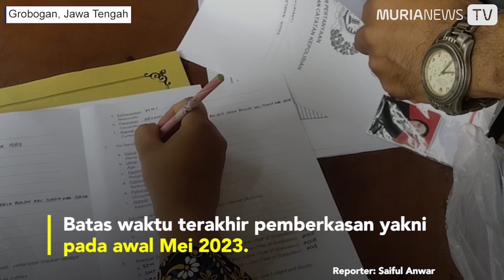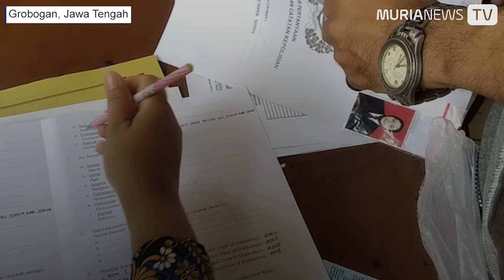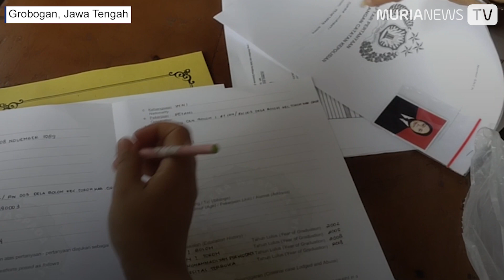Ratusan Guru Geruduk Mapolres Grobogan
Ratusan guru dari berbagai kecamatan di Grobogan menggeruduk Mapolres Grobogan, Senin (17/4/2023). Bukan bermaksud berdemonstrasi, namun kedatangan mereka ke markas polisi itu untuk mengurus Surat Keterangan Catatan Kepolisian (SKCK). Saking banyaknya guru yang datang, parkiran tamu Mapolres pun penuh. Parkir untuk guru pemohon SKCK meluber hingga lapangan apel Mapolres. Nur Fatimah, salah satu guru asal Kecamatan Gabus mengatakan, kedatangan para guru tersebut karena mengurus pemberkasan Pegawai Pemerintah dengan Perjanjian Kerja (PPPK). Dia menjelaskan, dirinya bersama rekan-rekan memilih waktu sekarang karena sebentar lagi akan cuti panjang hingga akhir April 2023. Sedangkan, waktu terakhir pemberkasan yakni pada awal Mei 2023.

Reporter: Saiful Anwar